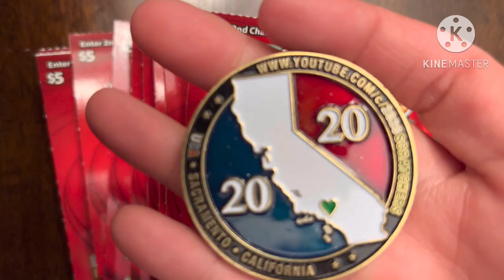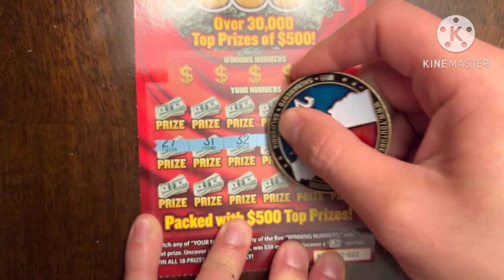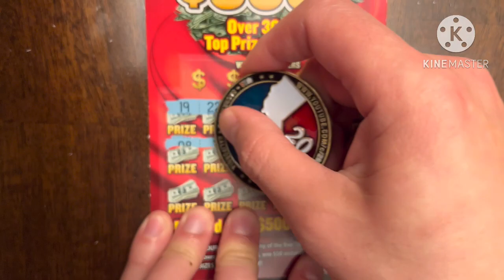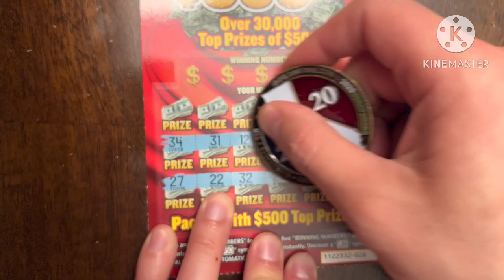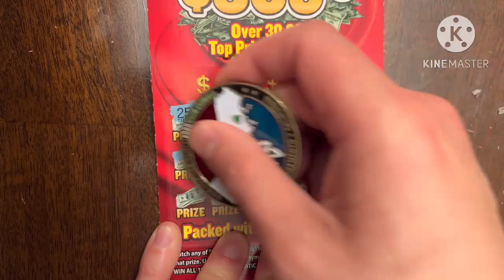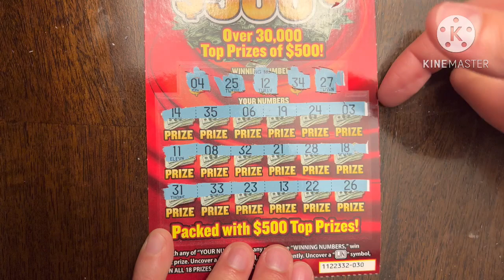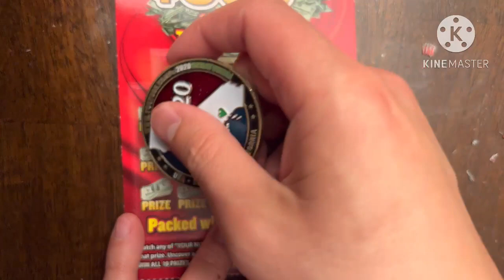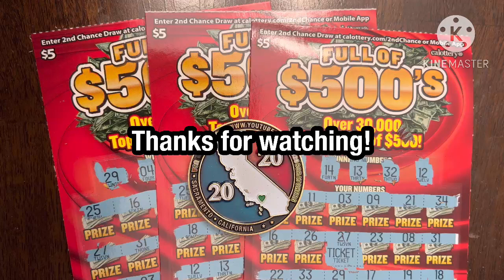WINS!!! FULL OF $500’s!!! NEXT 12 TIX! CA Scratchers